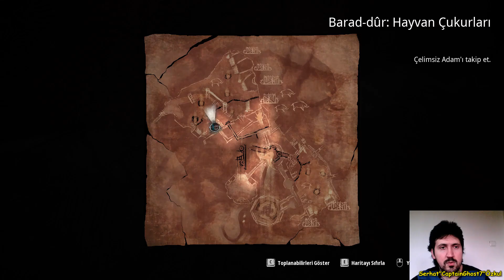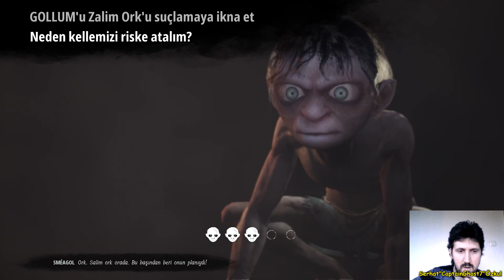MORDOR DİYARI, HÜKÜM DAĞI VE BARAD-DÛR ZİNDANLARI | The Lord of the Rings: Gollum Türkçe 2. Bölüm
Selamlar arkadaşlar, bugün efsane film serisi yüzüklerinefendisi thelordoftherings lordoftherings yeni çıkan oyunu thelordoftheringsgollum gollum smeagol middleearth ortadünya theonering tekyüzük hobbit sauron thedarklordsauron oynuyoruz seriye başlıyorum full %100 Türkçe dil desteğiyle oyunun hikayesini sizlere sunuyorum hikaye temel olarak gollum (smeagol) karakterinin Hobbit ve LOTR filmleri arasındaki zaman aralığında geçiyor gollum un bilbo baggins ile goblin mağaralarında karşılaşmasında kaybettiği yüzükten sonra ve büyük ihtimalle yüzüklerin efendisi serisinin başlangıcına belkide sonuna kadar götürecek gollum karakterinin başından o süreçte neler geçtiğine odaklanacak oyun ve ben oyunun ilk versiyonunu oynuyorum ilk gelen oynanış ve tepkiler doğrultusunda yapımcı ve dağıtıcı şirketler ve oyun geliştiricisi oyunun daha da geliştirilmesi ve düzeltilmesi için (her açıdan) yeni dlc üzerinde çalışmalara başladılar neyse kısacası efsane serinin efsane evrenine şimdiye kadar hiç gösterilmemiş kısımlarını görüyoruz ve gollum (smeagol) un aslında orta dünya ve tüm halkları için ne kadar önemli bir karakter oluşu yüzüğün yok edilmesi için gidilen ve katedilen o mesefa ve yolculuktaki baş karakterlerden oluşunu anlatıyor neyse güzel ve eğlenceli bir video oldu iyi seyirler dilerim.